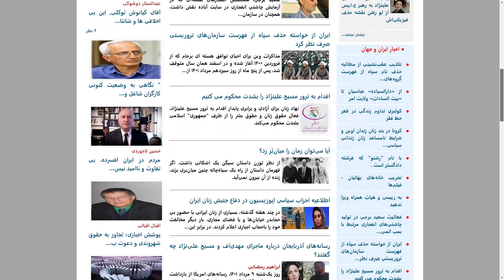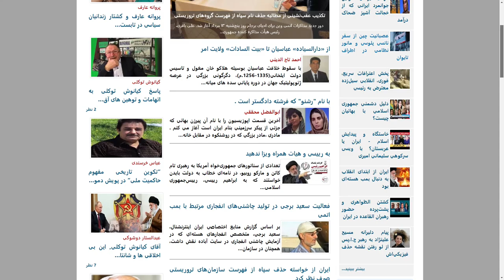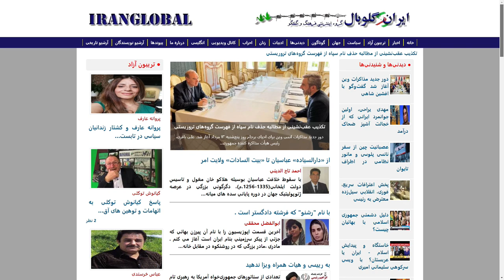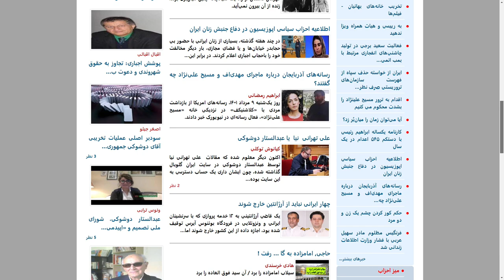اپوزیسیون در دام وزارت اطلاعات, علی تهرانی نیا کیست؟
گزارش و چشم انداز به میزبانی ا. افشین جم - کنشگر حقوق بشر- تحلیلگر سیاسی
میهمان محترم این برنامه
كيانوش توکلى - مدير رسانه ايران گلوبال